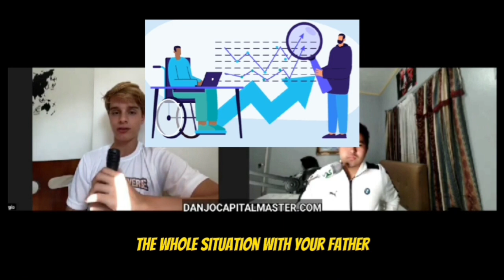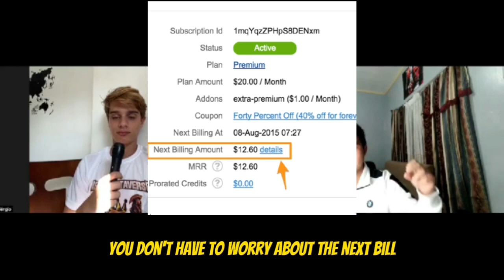DANJO CAPITAL MASTER Q&A WITH SERGE THE NFT MASTER NFT KING NFT MASTER PROGRAM HOW TO MAKE MILLIONS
In this video, Danjo the Capital Master will answer the Q&A FROM SERGE the Nft master nft king.